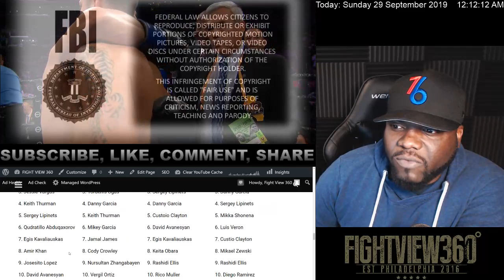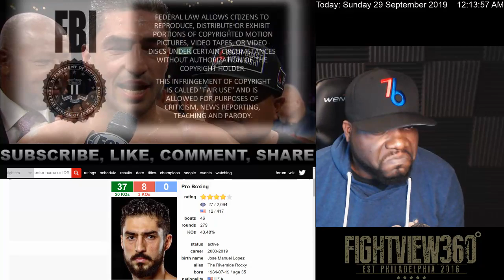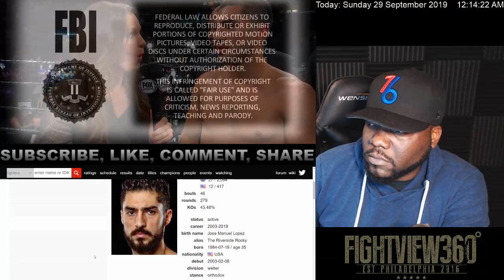Molina STOPPED In 8! Lopez vs Molina Full Post Fight Results & HIGHLIGHTS! Broner?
- SpencePorter Boxing PBConFOX Josesito Lopez DEFEATS John Molina Jr Via 8th Round KO Knockout Stoppage September 28, 2019 On Spence vs Porter UNDERCARD PBC on FOX PPV Pay-Per-View - Lopez vs Molina Jr. FULL Post Fight Results, Reaction Highlights, Recap, Full Fight Analysis, Post Fight Interview & More